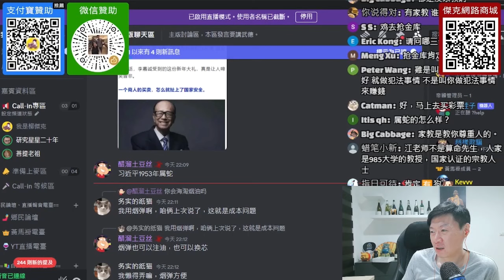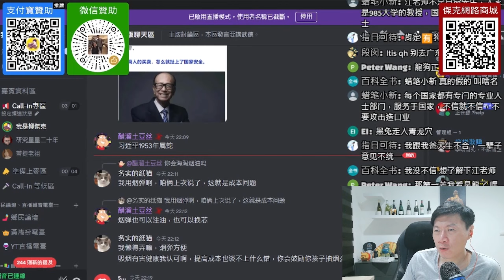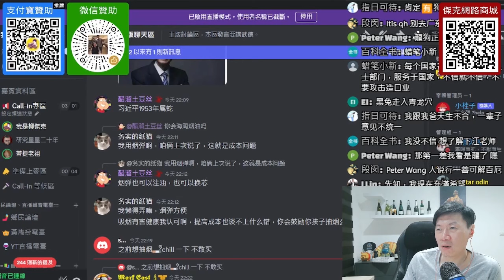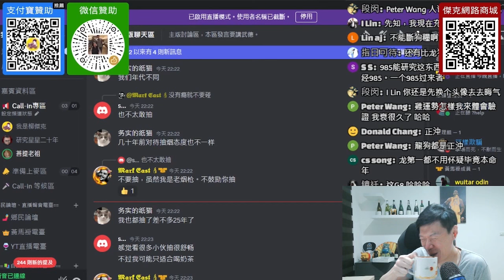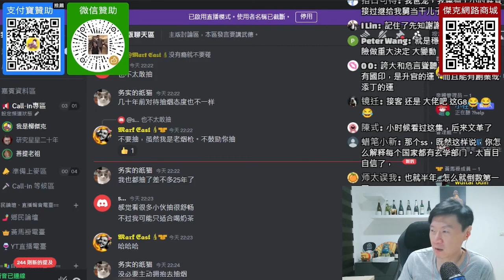2024甲辰龍年，運勢最好的生肖是哪些？運勢最差的生肖是那些？該如何化解？